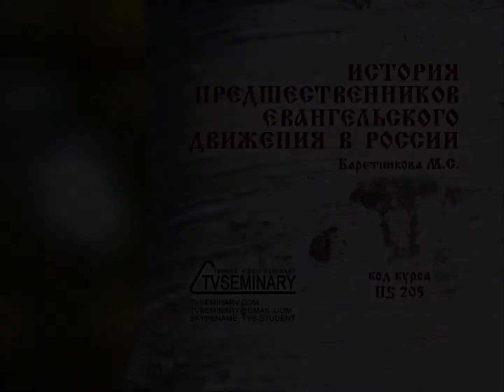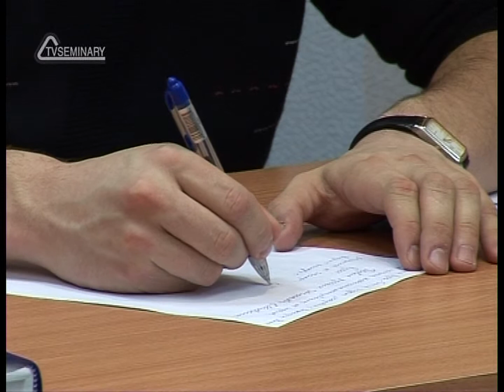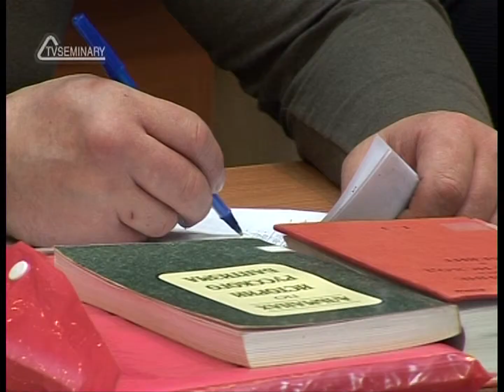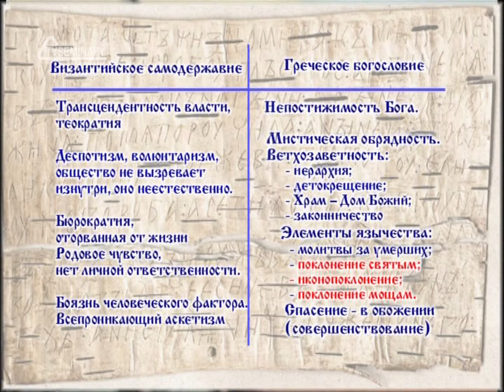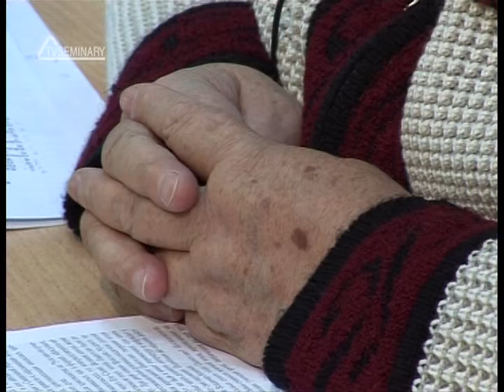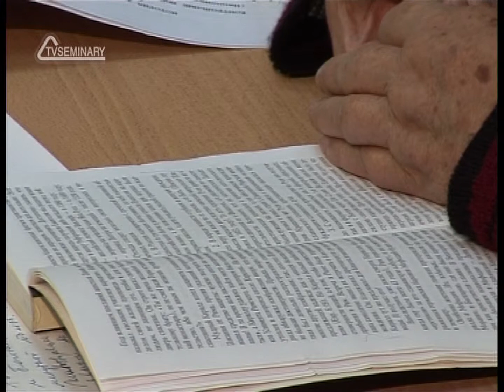HS205 Rus 4. Греческое богословие. Византийское самодержавие.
Прежде чем познакомиться с идеями первых русских богословов в Киевской Руси, Марина Сергеевна Каретникова предлагает разобраться в особенностях греческого богословия и византийского самодержавия. В этом фрагменте лекции вам предстоит:
- задуматься о вопросе постижимости и непостижимости Бога;
- с помощью таблицы разобраться в характеристиках греческого богословия и византийского самодержавия;
- узнать о трех особенностях русского понимания значения крещения.